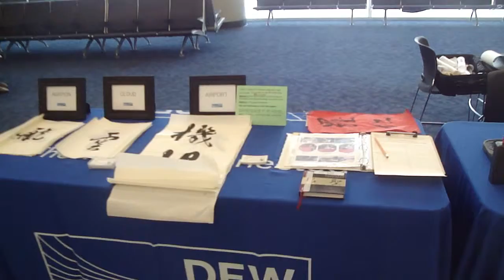Chinese Calligraphy Samples of Cloud (雲) in Walking Style 行書書法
Samples of cloud (雲) in Walking Style 行書書法 written for DFW International Airport
達福國際機場慶祝達拉斯至上海與香港直航書法揮毫